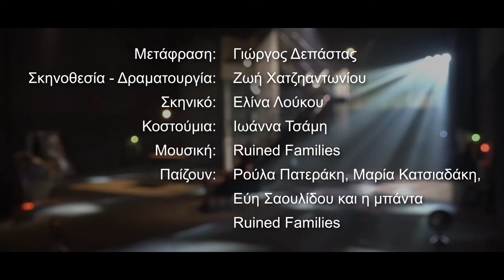Ζωή Χατζηαντωνίου | Οι προεδρίνες